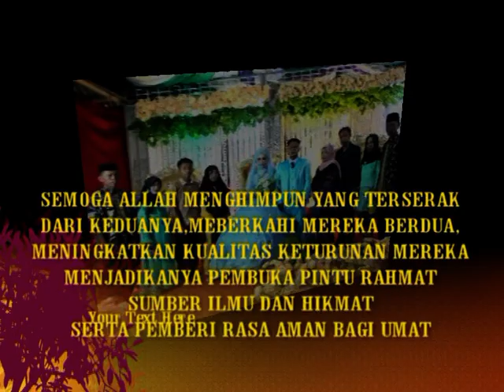DOK WEDDING.ANDRIZ NGGOU & INDRIANI RAIS,25 JUNI 2021,PART 2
Opening 00:01​
Perjalanan akad 03:01​
Vidio Akad 05:28​
Vidio Resepsi Bengkulu 08:13​
Vidio Persiapan Resepsi di Rumah 11:00​
Momen keseruan Resepsi di Rumah 21:41​
Vidio Keseruan Benyayi Goyang Senggol 22:29​
Vidio Keseruan Sawer Pengantin 24:53​
Momen Resepsi di Rumah Tahap kedua 27:10​
Momen di Resepsi Bengkulu 38:38​
Momen Penutup 41:21​

APA KABAR SOBAT ID, SEMOGA DALAM KEADAAN SEHAT DAN BAHAGIA SELALU.
KURANG LEBIH SATU BULAN  SAYA BELUM SEMPAT MEMBUAT KONTEN, TIDAK MENGUPLOAD VIDIO, TIDAK MENYAPA PARA CREATOR SOBAT ID, HAL INI DIKARENAKAN SAYA TELAH MEMPERSUNTING WANITA PILIHAN HATI SAYA TEPAT PADATANGGAL 12/12/20 KEMARIN.

UCAPAN TERIMAKASIH TAK TERHINGGA TERUNTUK, DANG, ODANG, ONGA, UNI, ABANG WAWAN, ODO, MAS WAHYU, TITI, KELUARGA BESAR BANI LAL ANSORI & BANI FIRDAUS SUTAN ALAM, BESERTA TETANGGA YANG TIDAK BISA SAYA SEBUT SATU PERSATU, SEHINGGA ACARA PROSESI PERNIKAHAN KAMI BERJALAN LANCAR

TAK LUPA PULA KAMI UCAPKAN TERIMA KASIH YANG MENDALAM ATAS SUMBANGSIHNYA SELAMA PROSESI PERNIKAHAN BERLANGSUNG HINGGA SELESAI.

KAMI PUN MEMOHON DOA RESTU KEPADA SEMUANYA AGAR KAMI BISA MENJADI KELUARGA YANG SAKINAH MAWADDAH WAROHMAH DAN SEGERA DIBERIKAN MOMONGAN…

SEBAGAI BENTUK RASA SYUKUR DAN UCAPAN TERIMAKASIH, KAMI BAGIKAN MOMEN SAKRAL, TANGIS HARU DAN KEBAHAGIAN BERPADU DALAM  SATU RASA

SAMPAI KETEMU DI KONTEN SAYA SELANJUTNYA, SALAM SOBAT ID
“TERBAIK”

Jika Sobat suka dengan vidio kali ini, tetap berikan JEMPOL, saran di Kolom Komentar dan jika bermanfat bisa di Bagikan Sob.
Salam SOBAT ID " TERBAIK"

Komentar yang sudah saya beri JEMPOL berti sudah sama-sama Paten ya Sobat ku  😁